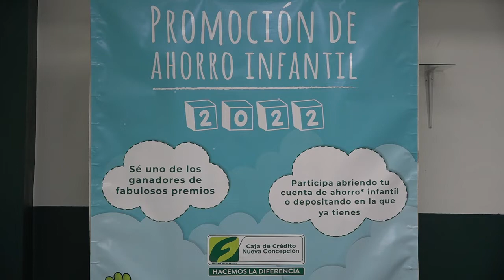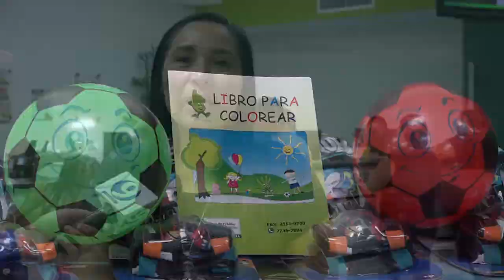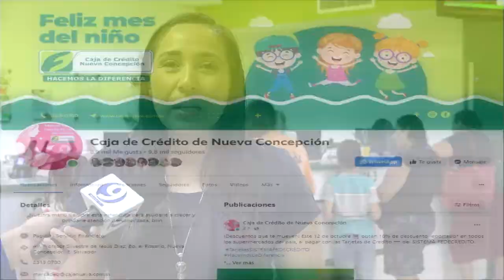REGRESA LA PROMOCIÓN MAS ESPERADA POR LOS PEQUEÑOS DEL HOGAR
Ya llegó a Caja de Crédito de Nueva Concepción la promoción de ahorro infantil, en la que los más pequeños del hogar pueden aprenden el hábito del ahorro y también ser los ganadores de los increíbles premios, en la siguiente nota le presentamos los requisitos para participar.